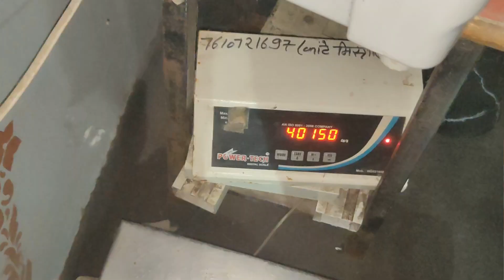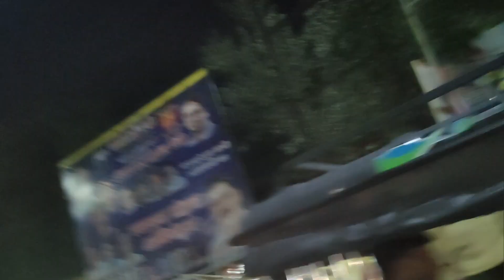Haircut ll Birthday ki shopping 🛍️ ll Intense workout ll Pavan Joshi ll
Hii guy's this is Pavan Joshi.